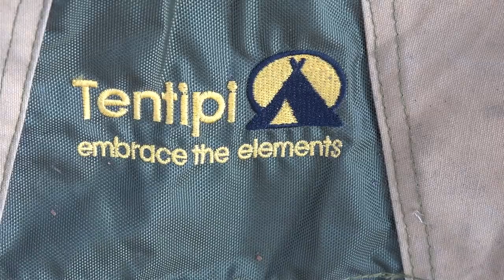ALONE in a TIPI - EP9 | Red Wine Beef Stew | Bushcraft Tools | Woods Camp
Extended solo camp out. Part 9 of alone in the woods in a Tentipi Safir 7. Episode 9 - Going home after my great campout